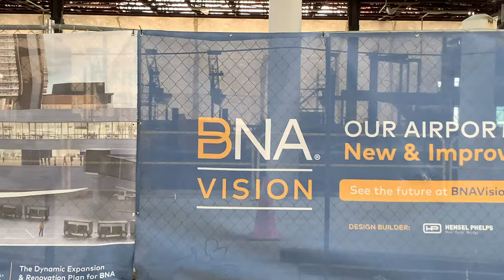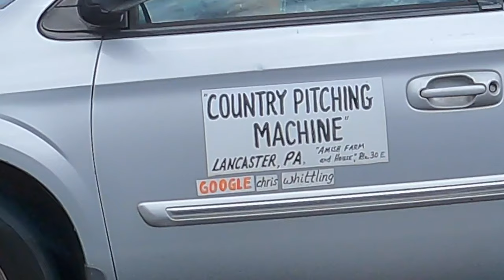Travel Video: Retrieving the Limo from NJ